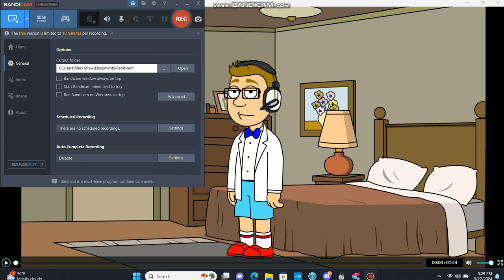Grounded Series You Should Do # 3